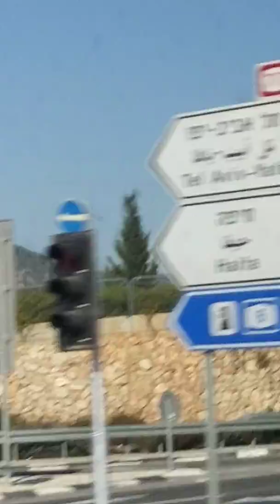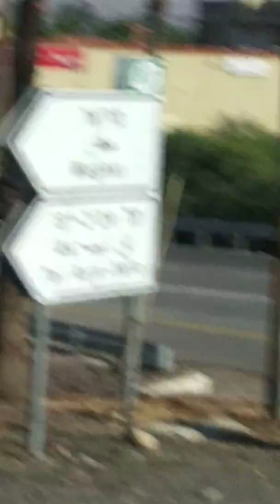Algo para aprender.